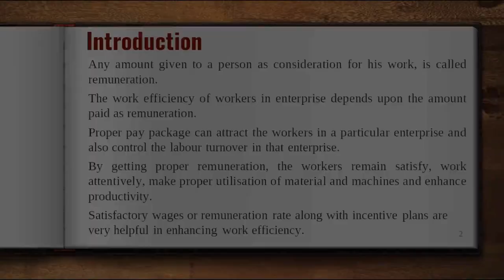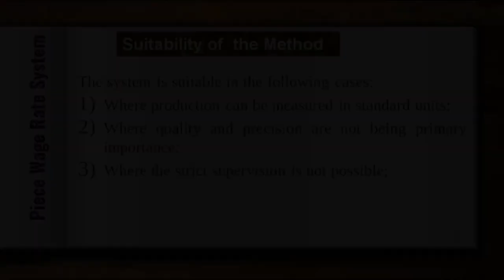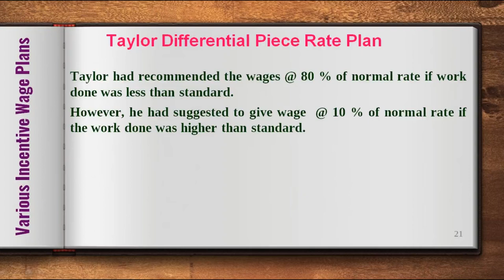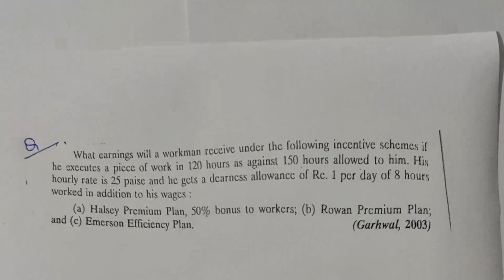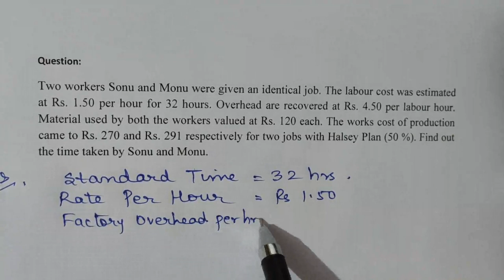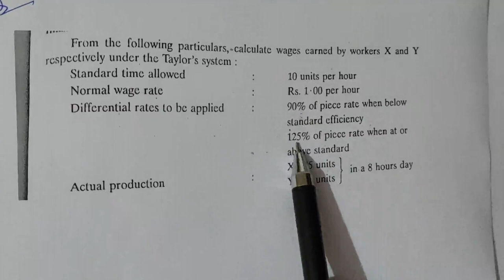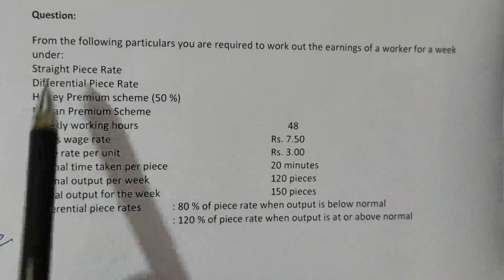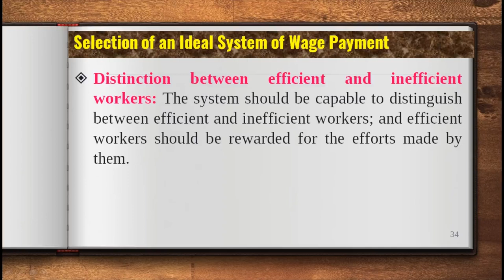Cost Accounting || Labour Cost || Remuneration and Incentives || Dr Jeet Singh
This video highlights the various wage plans as well as incentives wage plans such as:
1. Time rate wage system
2. Piece rate wage system
3. Halsey Premium Plan
4. Rowan Premium Plan
5. Emerson Efficiency Plan
6. Taylor's Differential Piece Rate Plan